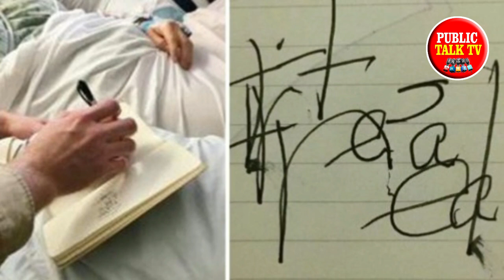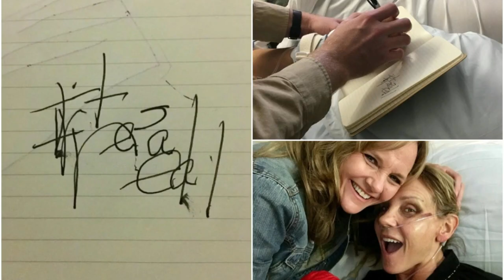ఈ లోకాన్ని విడిచి 27 నిమిషాలకు లేచిన మహిళ ఆమె చెప్పిన విషయాలు శాస్త్రవేత్తలకే మతి పోగొడుతున్నాయి